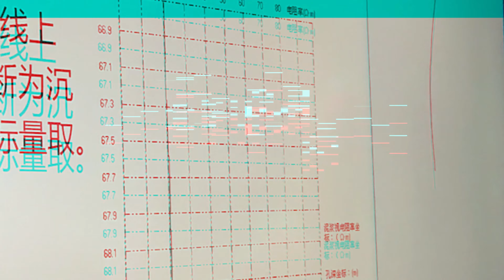The 25th National Foundation Pile Nondestructive Testing Webinar was successfully concluded.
A collection of the 25th national training course on non-destructive testing of foundation piles.
52 hours in 7 days;
100+ units 200+ students;
9 recorded and broadcast lessons, 13 live lessons;
Theoretical basis, on-site practical operation, question answering.
Break through the basic knowledge of foundation.